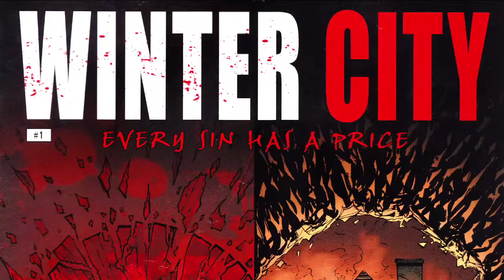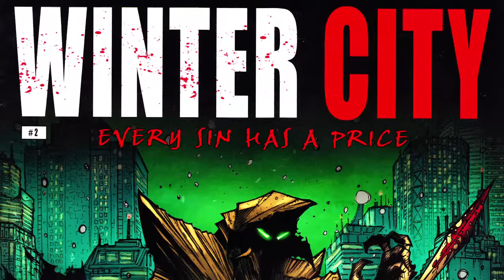Kapow! Patrick and Carl Purcell interview.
This week Al meets with Patrick and Carl Purcell who chat about their new comic book series Winter City.